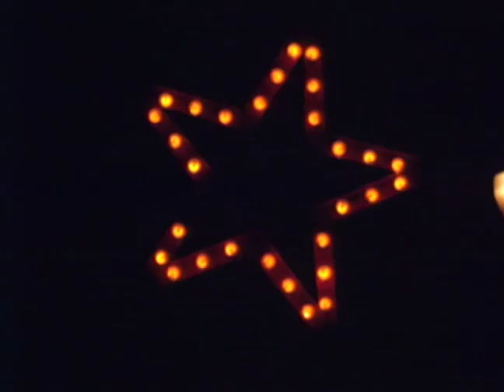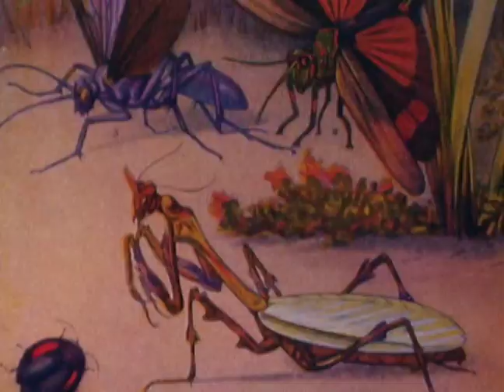Myron Ort Film: Psychedelic series 1968-1972: OM III '71: silent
Made in 1971. Silent version.
Myron Ort Experimental Film from the mystic Psychedelic era. Pioneering film techniques of multiple exposure and optical printing. Some of the earliest optically manipulated painting on film. Meditation.